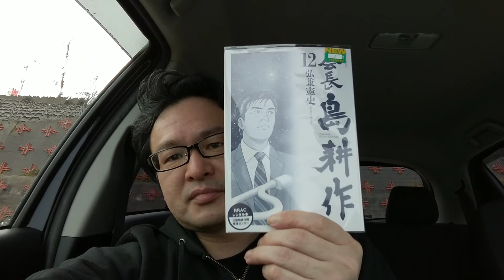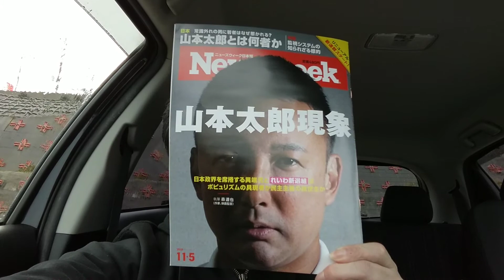久慈浜海岸の様子とは、2019.10.29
社長の簿記学校・士（サムライ）塾の後藤充男です。